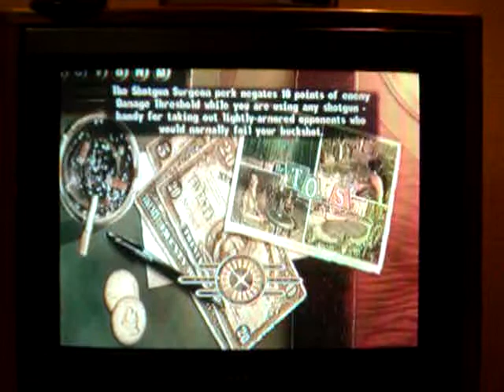Fallout NV 02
I finally get out of Doc Michtell's House. Episode 1 will be out shortly after this one.